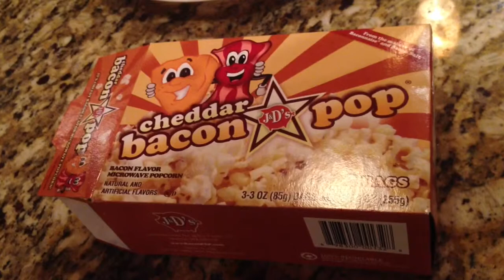Vlog #121 Part 5/5 (Going Squatchin)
In this video we go squatchin